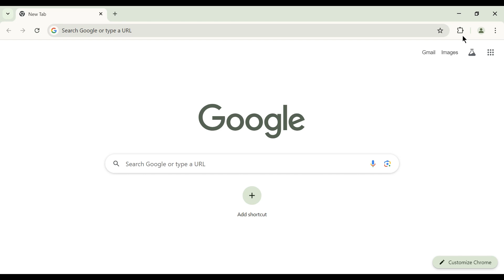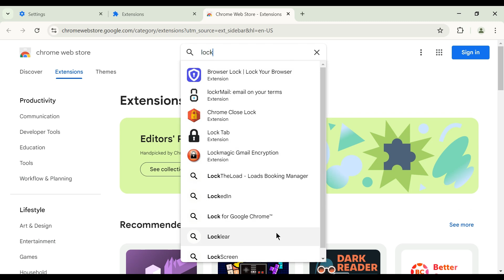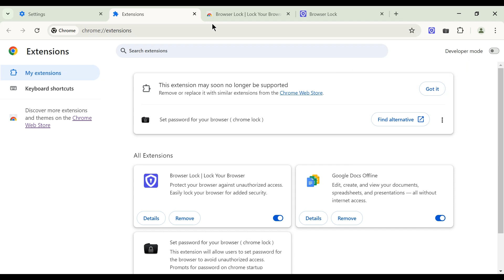Chrome extension kaise add kare | how to add chrome extensions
Thanks

File -

Your Quaries:-

how to add ronin wallet extension in chrome android
how to add youtube ad blocker extension in chrome
how to add vpn extension in chrome android
how to add apollo extension to chrome
how to add ai extension in chrome
google chrome extension business
google chrome bookmark extension
google chrome app band karo
google chrome best extensions
google chrome extension anuj bhaiya
google chrome extension is blocked by the administrator
chrome extension add button to page
how to add volume booster extension to chrome
how to add browsec extension in chrome
idm add extension to chrome but not working
how to add buster extension in chrome
how to add extension in chrome browser
how to add idm extension to google chrome browser manually
how to add my bib chrome extension
google chrome extension create
google chrome chatgpt extension
can we add chrome extension in mobile
add chatgpt extension to chrome
add custom extension to chrome
how to add chatgpt extension in chrome
how to add video speed controller extension in chrome
how to add idm crack extension in google chrome
how can i add extension in chrome
how to add custom extension in chrome
how to add extension in chrome for copy paste
how to add internet download manager extension for google chrome
how to add download manager extension in chrome
how to add video downloader extension in google chrome
how to add downloaded extension in chrome
how to add chrome remote desktop extension
how to add react developer tools extension in chrome
how to add youtube download extension in chrome
how to add youtube downloader extension in google chrome
how to add dictionary extension in chrome
google chrome extensions error
google chrome equalizer extension
install chrome extension on edge
how to add email extractor chrome extension
how to add eagleget extension in google chrome
how to add internet explorer extension to chrome
how to add external extension in chrome
how to add everbee chrome extension
how to add eagleget extension in chrome
google chrome extension for tatkal ticket booking
google chrome extension for youtube video download
install chrome extension from github
google chrome extension for screen recording
google chrome extension for youtube
google chrome extension for irctc
google chrome extensions for students
google chrome extensions for web developers
google chrome extensions for roblox
google chrome extensions for android
how to add fdm extension in google chrome
how to add free vpn extension in chrome
how to add zip file in chrome extension
how to add extension in chrome from file
how to add tatkal for sure extension in chrome